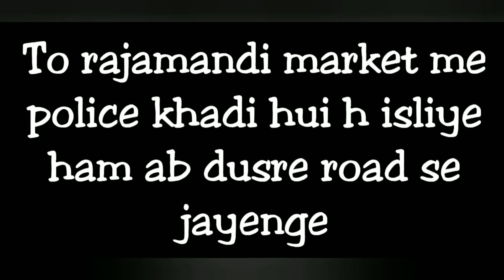SURAJ MAHASHIVRATRI VLOG / PART 1/ 2022 / SILENT_BOY_91